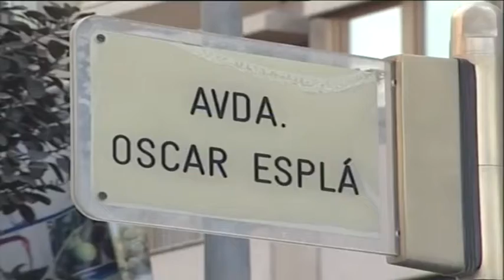L'excúpula de la CAM, a juí des per la fallida de la caixa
La Audiencia Nacional juzga desde hoy a ocho exdirectivos de la antigua Caja de Ahorros del Mediterráneo (CAM) acusados de varios delitos societarios, entre ellos estafa continuada y falsedad contable en los estados financieros de 2010 y del primer semestre de 2011.

La Fiscalía solicita las penas de prisión más elevadas, siete años y medio de cárcel y una multa de 180.000 euros, para los ex directores generales Roberto López Abad y María Dolores Amorós, el ex director general de Planificación y Control Teófilo Sogorb, y el ex director general de Inversiones y Riesgo Francisco José Martínez, en calidad de autores, aunque exime de responsabilidad al que fuera presidente, Modesto Crespo.

Además de la Fiscalía también figura como acusación el Fondo de Garantía de Depósitos (FGD), que incluye al expresidente Crespo como autor de un delito de estafa a inversores y manipulaciones informativas, junto a Amorós y Sogorb, para quienes solicita nueve años de cárcel y multa de 144.000 euros.